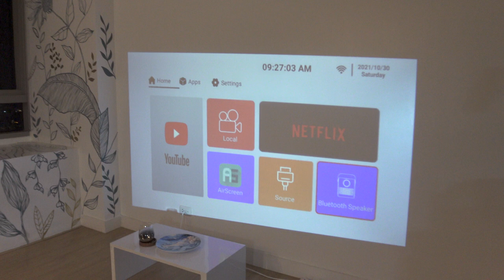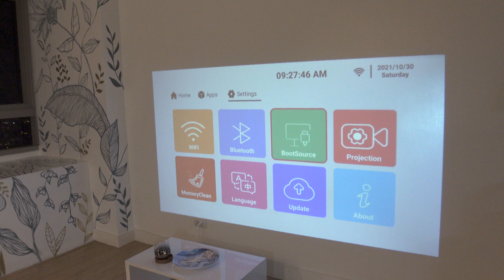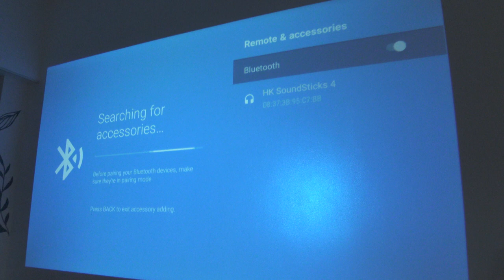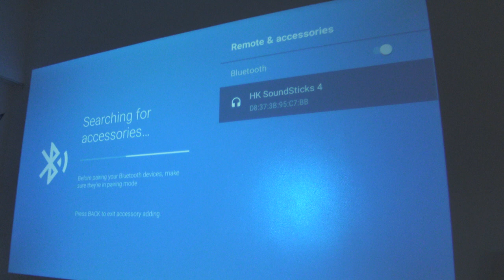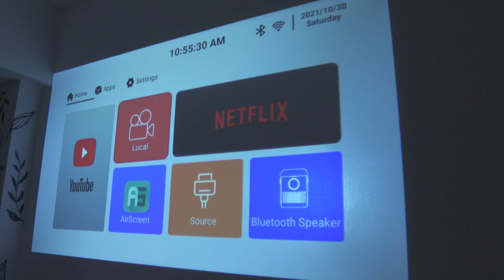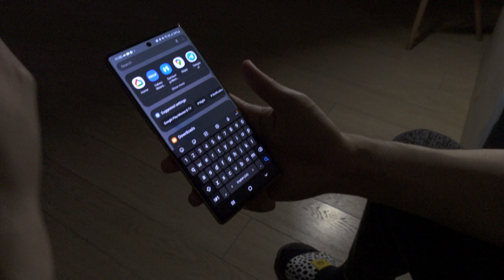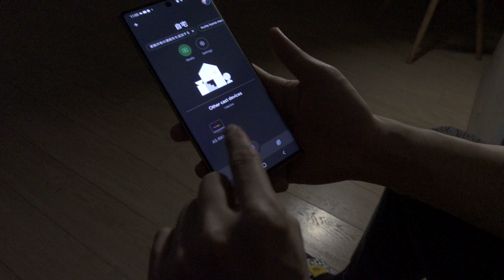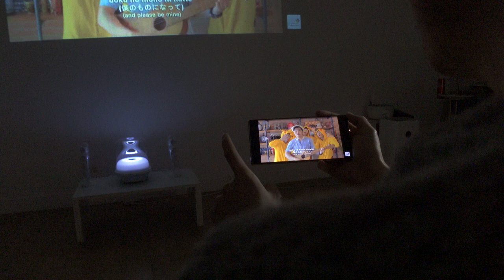My Condo Room turned into a Home Cinema!!! LUMOS RAY Projector Philippines Review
The New LUMOS RAY SMART  Home Cinema Projector!
Perfect for home cinema setup with built-in netflix ❤👍 Great for movies, videokes, etc too!

One of my best buys in late 2021🙏❤
Enjoying my indoor movie life with LUMOS RAY SMART😍

Timestamp:
00:00 - Intro
00:31 - What is Lumos Ray Home Projector
01:22 - Technical Specifications
01:47 - Set up
03:30 - Testing Image Quality and Sound
4:37 - Set up Home Theater
6:32 - Add Accessory (External Bluetooth Speaker)
9:17 - Phone Casting
12:10 - Thoughts and Review